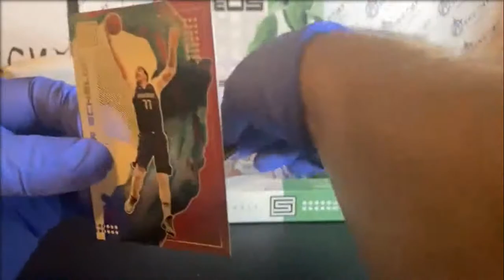2020 Status Red Upper Echelon Luka Doncic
Panini Status Basketball
Mavericks - Luka Echelon